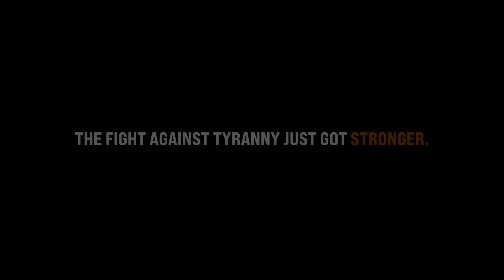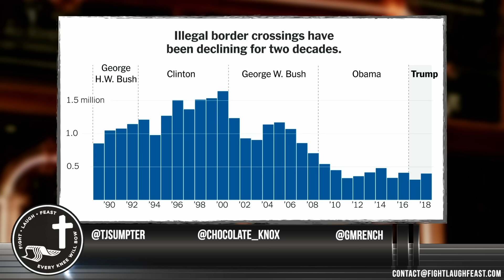Immigration Nation: Dangerous Invasion? Biden/Clinton/Obama thought so…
Border Disputes and Immigration. What did our former presidents and President Biden think about these matters in the past? And why are they demanding power?